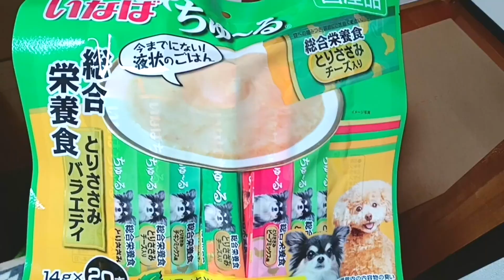柴犬「飯と共に去りぬ」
咳が出なくなったくらいで「薬いらない」って食べなくなったから体に必要な物わかってるのかなぁ(じゃあご飯食べて)

(撮影は3月上旬です)